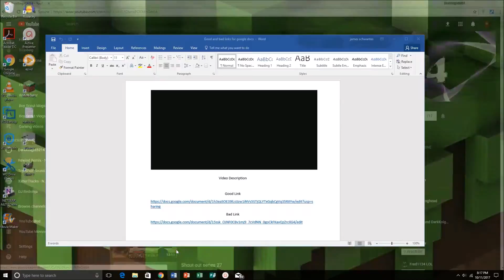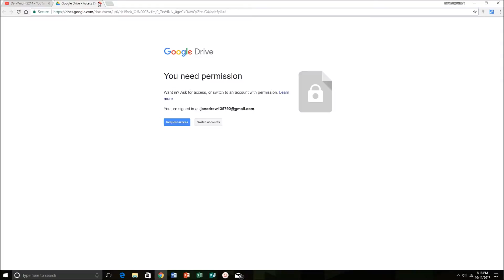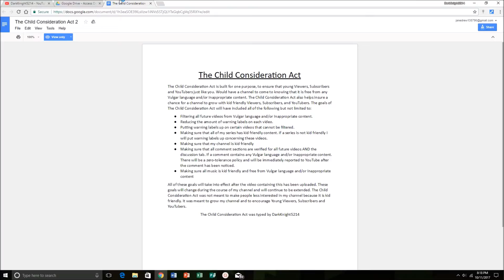Fixed A Google Doc snafo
In this video I will be affirming that the google doc's are officially ready to share and see, I hope you all enjoy.
Shout out series rules
2. Stay active on Darkknight5214’s channel by liking, Viewing, and commenting.
3. Write an explanation on why you want your channel to be on the shout out series.  Regardless you must complete the google form
OR
If you already turned in a google form simply click on the Can’t find your channel form
Wanna VIP shout out? Here is a link to the possibilities of getting a VIP shout out